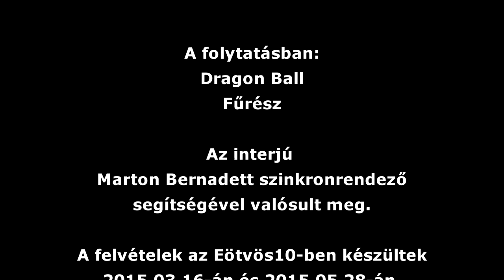Csík Csaba Krisztián | Esmeralda, Paula és Paulina | Szinkron interjú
Reflektorfényben: Csík Csaba Krisztián - Interjú a szinkronszerepekről és a szinkronrendezésekről.

A következő részekben:
8.: Dragon Ball/Fűrész (március 4-én, pénteken)
9.: A szinkronrendezés I. - A kezdetek
10.: A szinkronrendezés II. - Külföldi filmek szereposztásai
11.: A szinkronrendezés III. - Magyar animációs filmek, sorozatok szinkronizálása (Nyócker, A walesi bárdok, Nyakashegyi történetek)
12.: Filmes szinkronszerepek